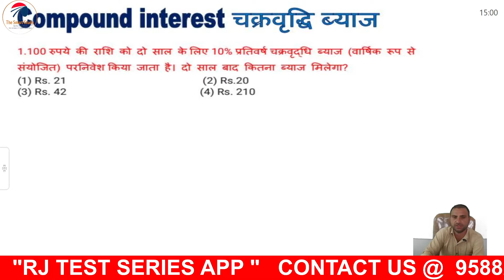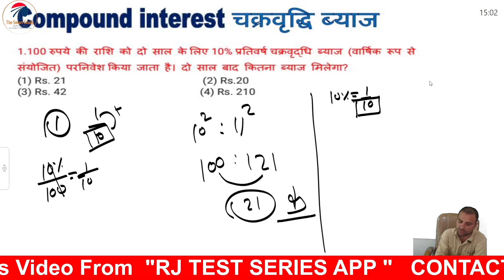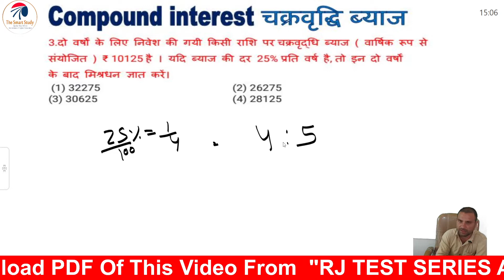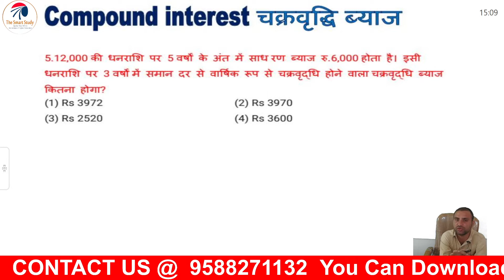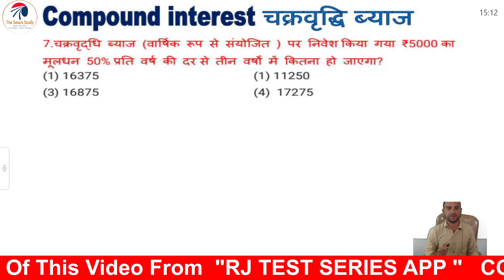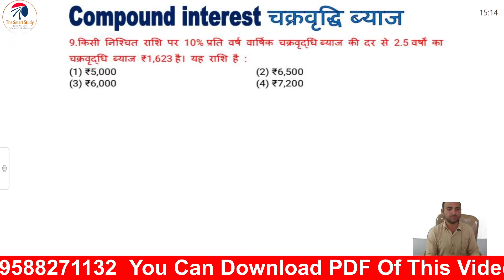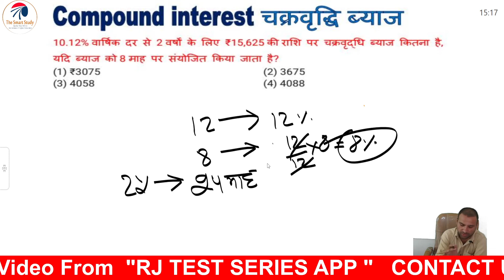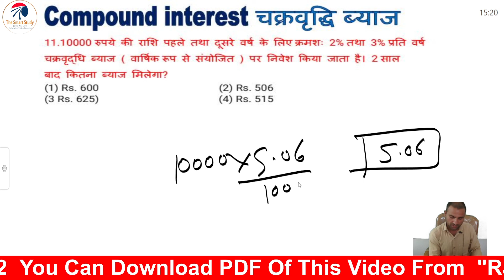CI and SI Short Tricks in Hindi | Compound interest Problems/tricks in hindi | SSC CGL KVS NVS LDC